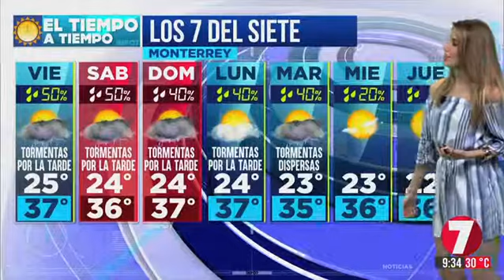Alejandra Medina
Pronostico del tiempo 20 Junio 2019